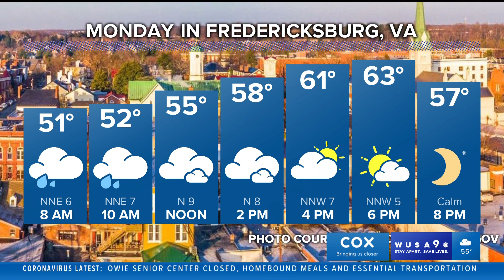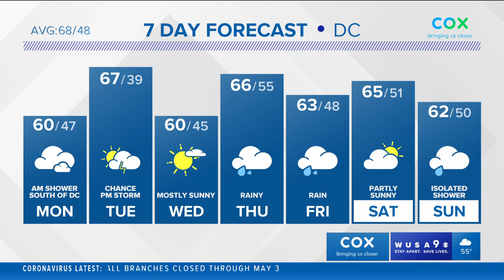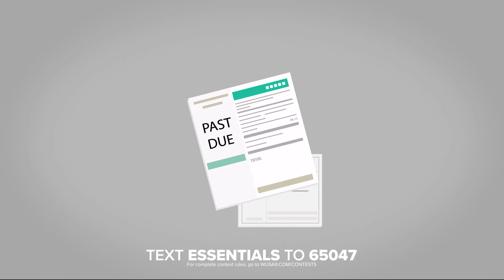WUSA HD Weather 20200419 2317